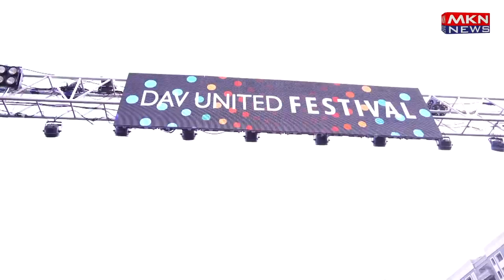SIDDHANT CHAURVEDI VISIT DAV COLLEGE TO ATTEND DAV UNITED FESTIVAL